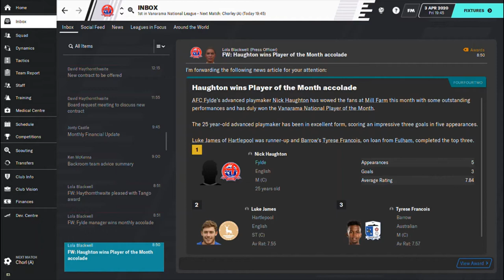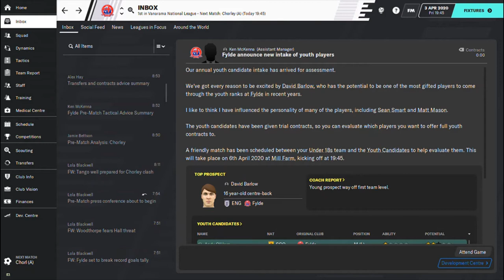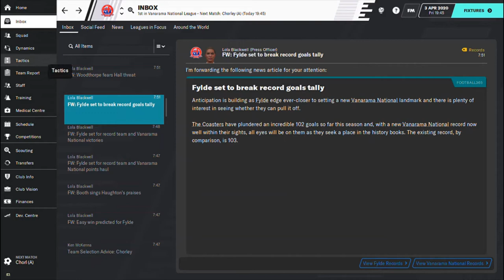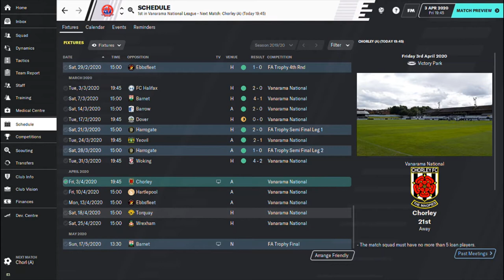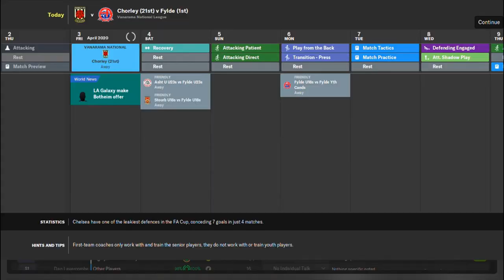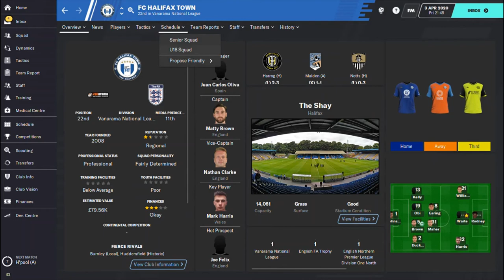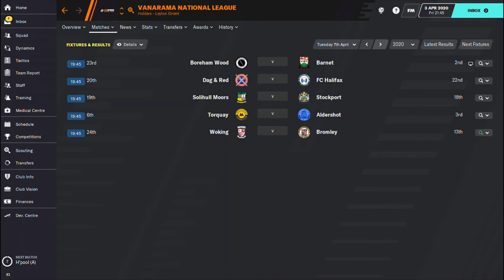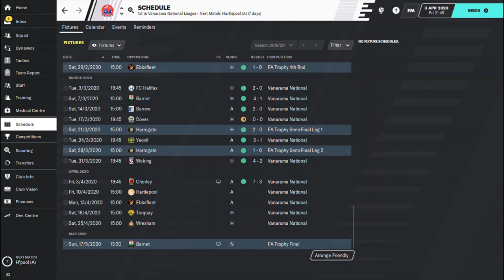AFC FYLDE Still We Rise | FM20 | Episode 22 | Coasters v Chorley | Football Manager 2020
AFC Fylde take on local rivals Chorley in what turns out to be an absolute must-not-miss thriller at Victory Park on Football Manager 2020.